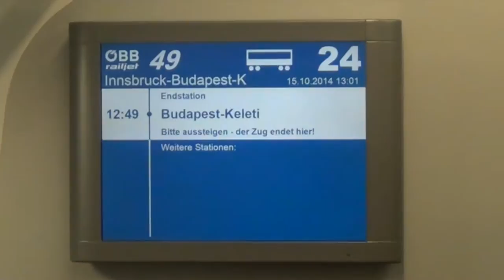Vienna and Budapest | Fall 2014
Vienna and Budapest | MEA break, Fall 2014

Song: Mack The Knife (Tribute to Louis Armstrong) by C2C